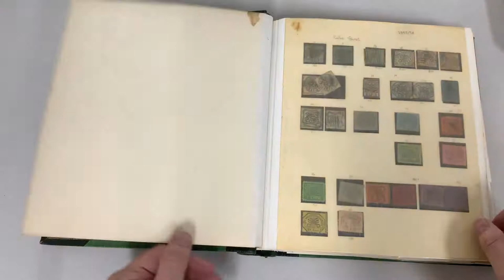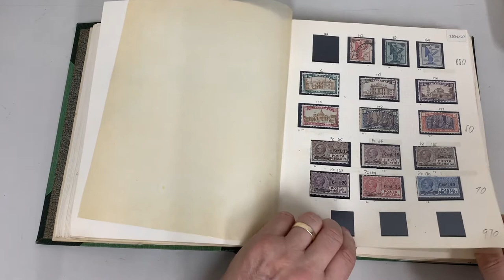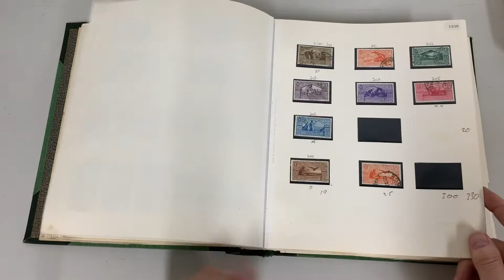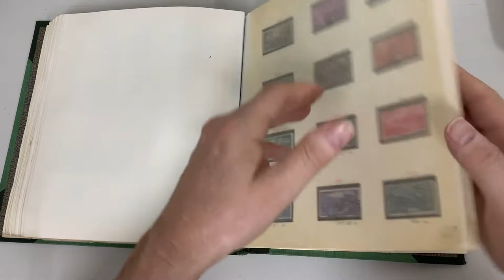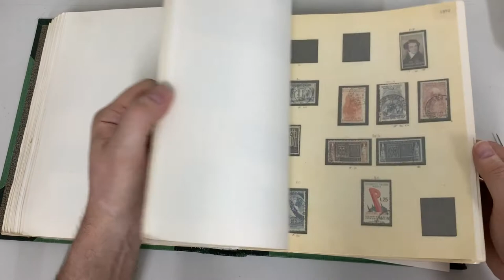Auction 240 Lot 1188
Two-volume collection with an attractive range of States that require careful examination, good range of Kingdom 19th Century issues including Pacchi Postali set U, 1910 Garibaldi mint set of 4, 1921 'LIRE UNA' set U, many better 1930s sets mostly a mix of *&U, many of the better 1950s issues mostly U, 1970s issues unmounted, etc, also a range of Venezia Giulia *, Trieste Overprints, etc, condition of the earlies is variable but the post-WWI period is generally fine to very fine, Cat £13,000+ plus the States. (Qty many 100s)